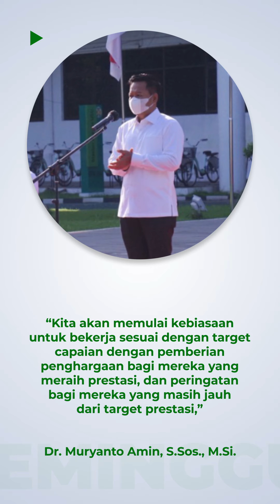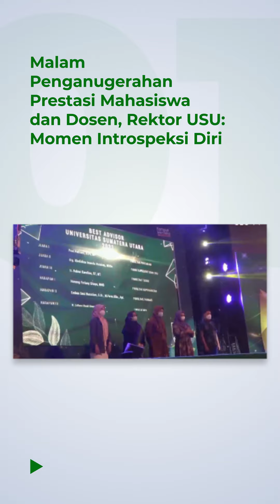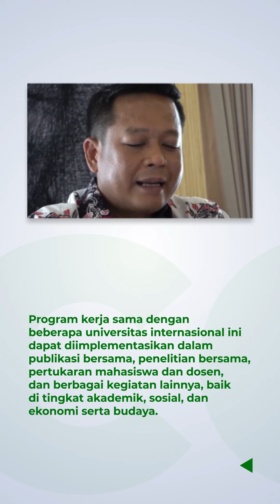USU Dalam Seminggu (03 Januari 2022)